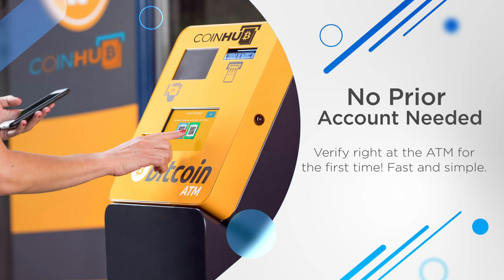Bitcoin ATM Danville - Coinhub ($25,000 Daily Limits) — 395 Mt Cross Rd, Danville VA 24540, USA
Bitcoin ATM Danville  - Coinhub

Store:
Quick-N-Plenty

Address:
395 Mt Cross Rd, Danville VA 24540, USA

About This Coinhub Bitcoin ATM:
Our Coinhub Bitcoin ATM Near Me in Danville , Virginia is available for purchasing bitcoin with cash instantly. Coinhub offers $25,000 daily limits and lowest rates for Bitcoin. Bitcoin ATMs (Automated Teller Machines) are kiosks that allow a person to purchase Bitcoin and other cryptocurrencies by using cash. Bitcoin cash kiosks from Coinhub are a convenient and fast way to purchase Bitcoin and receive it in minutes directly into your wallet. Coinhub Bitcoin machines are easy to use and allow buying at our btc atm to be fast and instant. If you're using a Coinhub Bitcoin Machine near me, you are able to purchase Bitcoin instantly and receive it within minutes. Purchases can be done in under 2 minutes and there is no prior account needed. Simply walk up to any Coinhub Bitcoin ATM to purchase and verify. Many Coinhub Bitcoin ATMs also allow you to both buy AND sell crypto for cash. The process of buying Bitcoin using one of our Bitcoin ATMs is as follows: First locate the closest Bitcoin ATM near you in your city by visiting our Coinhub Bitcoin ATM Locator. Walk up to the machine and enter your phone number. You will then verify your phone with a code and scan your bitcoin wallet. Enter bills one bill at a time for the amount you would like to purchase and confirm the bitcoin atm prior to purchase. Bitcoin is then instantly sent to your wallet. The daily buying limit is $25,000. We have Bitcoin Machines conveniently placed throughout the country in major cities! Visit a Coinhub Bitcoin ATM today.

This Coinhub Bitcoin ATM is located inside of Quick-N-Plenty  located at 395 Mt Cross Rd, Danville VA 24540, USA allows you to buy Bitcoin at the bitcoin machine and services within the following locations and nearby neighborhoods: Danville; Providence; Pelham; Blairs; Ringgold; Milton; Dry Fork; Cascade; Ruffin; Blanch; Yanceyville; Keeling; Sutherlin; Chatham; Eden; Axton; Alton.